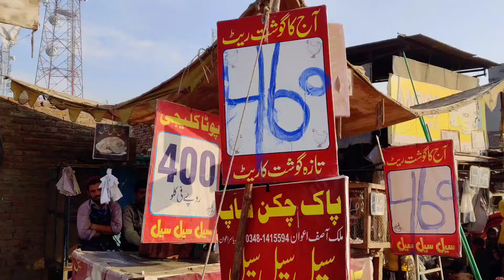Chicken Party With Brother's in Our Village | Village Food | Aamir Abbas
village food
village cooking
village life
village
village cooking channel
village recipes
village woman
village channel
village food
vlogs punjabi
punjabi family
rural pakistan
vlog village life
Pakistan punjab
punjabi village
happy punjabi
punjab lifestyle
punjab countryside

 recipeVillage cooking channeloutdoor cooking

chicken recipe
popi kitchen with village food
Village food
village cooking chanel
chicken karahi
chicken karahi pakistani
highway chicken karahi